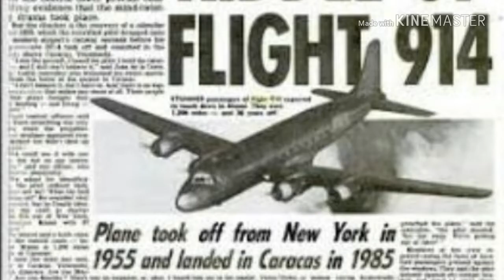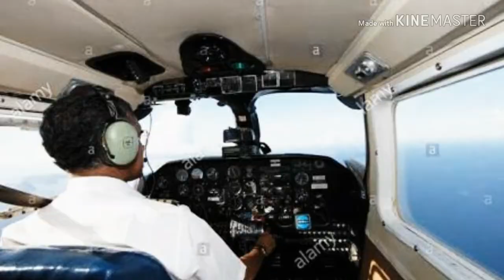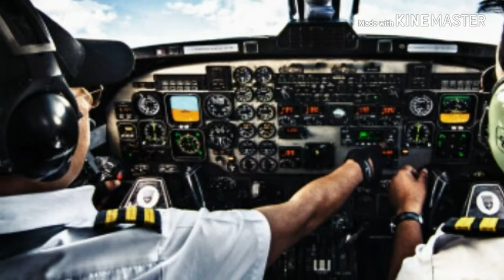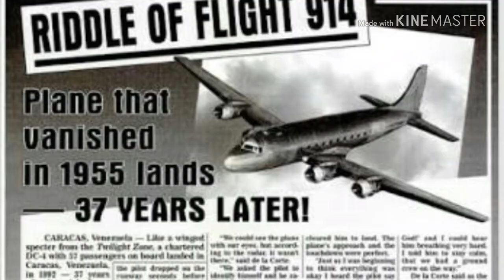Disappeared plane landed After 37 years |Get set Go Tech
Hello dosto

      This video describes about the plane which was disappeared 37 years ago and landed..
        This video says how the plane launched on airport and also describes about the conversation between Airport service tower and the pilot and again the engine starts and the plane disappeared in to the sky

Song used in background : Martian cowboy  {can be reuse}